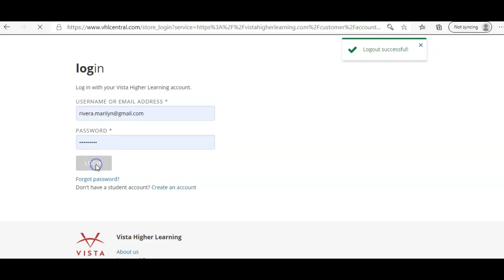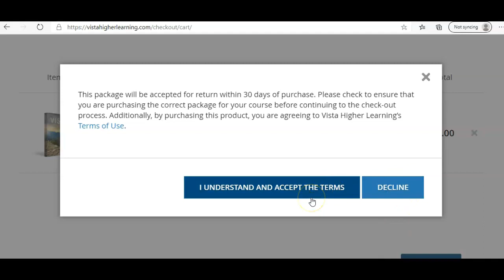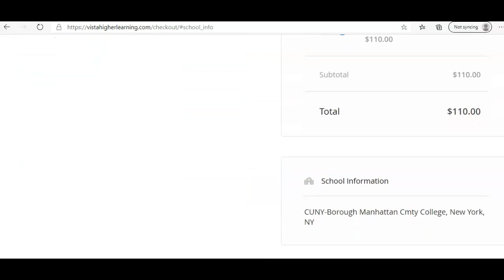Textbook :How to buy it